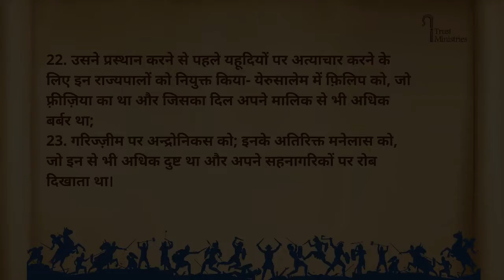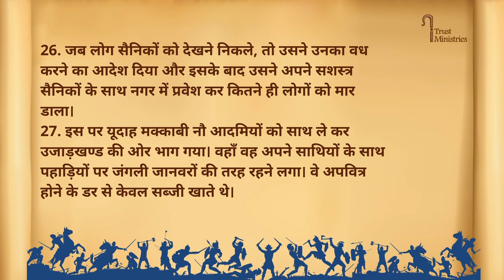2 Maccabees 5| मक्काबियों का दूसरा ग्रन्थ 5 || Kamil Bulke || Hindi Bible || iTrust Ministries